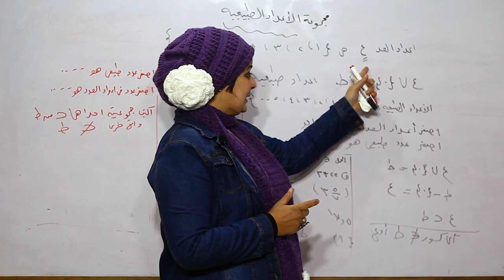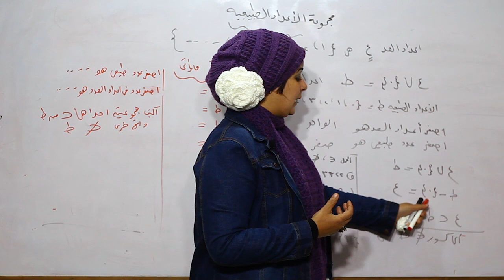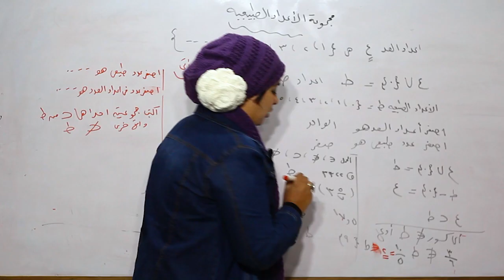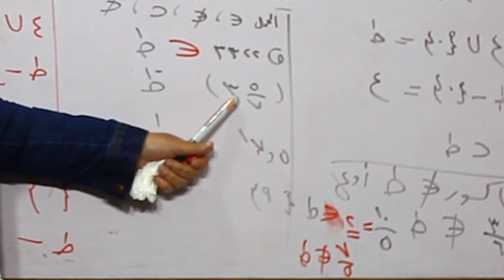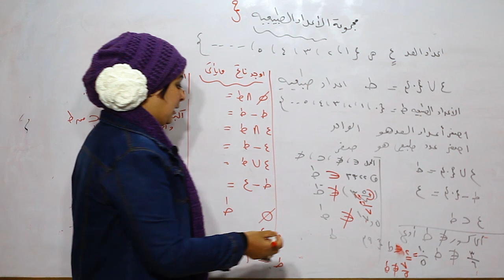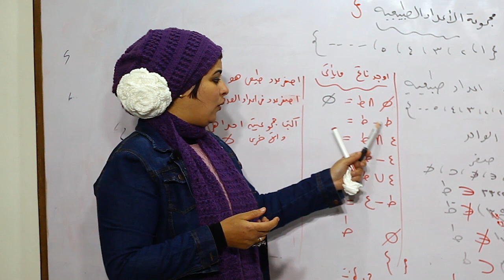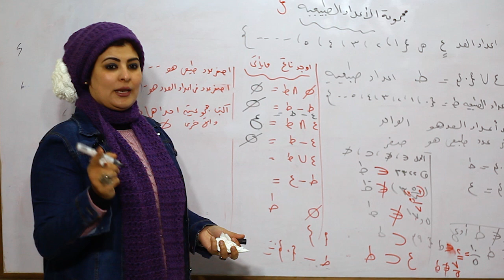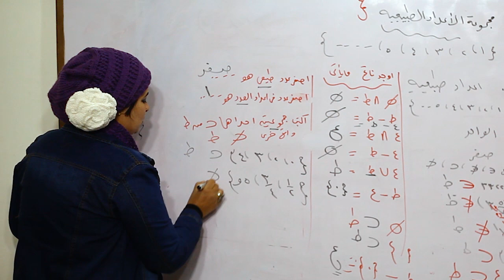الرياضيات 5 إبتدائي ـ تيرم ثان { 01 } مجموعة الأعداد الطبيعية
شرح مبسط لمنهج الرياضيات للصف الخامس الابتدائي ـ التيرم الثاني ـ درس مجموعة الاعداد الطبيعية مع حل تمارين ومسائل على الدرس مع استاذة مروة نبيل على قناة درس خصوصي